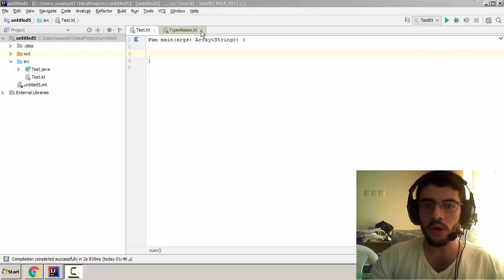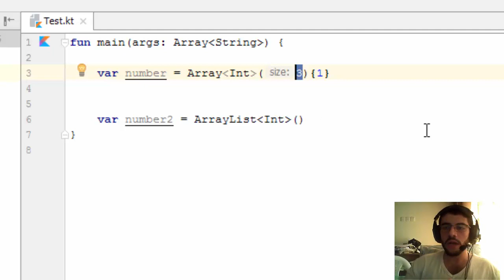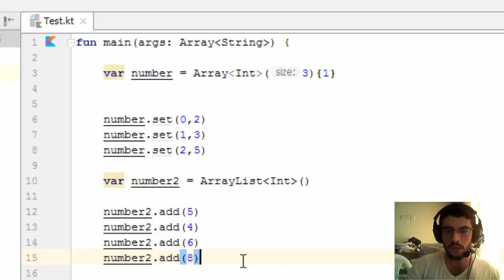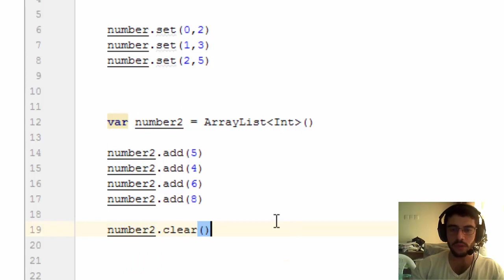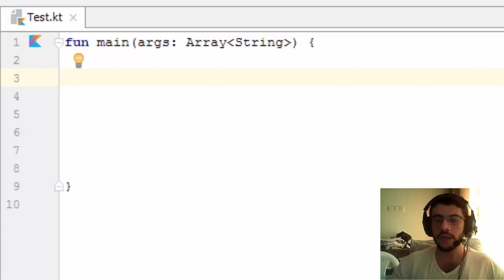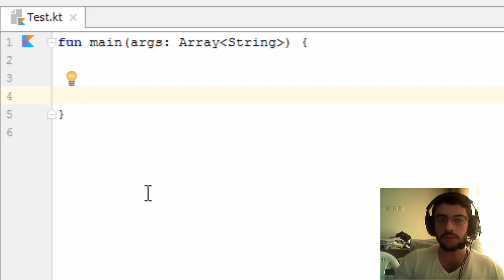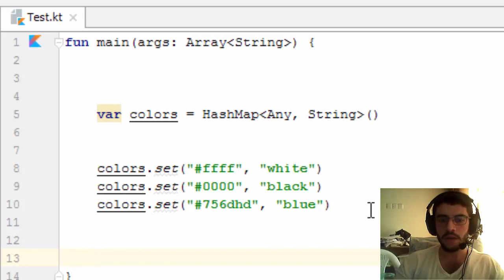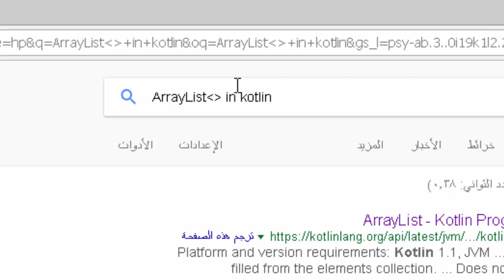استخدام الــ ArrayList و الــ HashMap في الكوتلين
استخدام الــ ArrayList و الــ HashMap في الكوتلين، وهي من المواضيع المهمة والتي تستخدم بكثرة في الاندرويد ستوديو.. في الكثير من الامور ومعضم انواع التطبيقات.